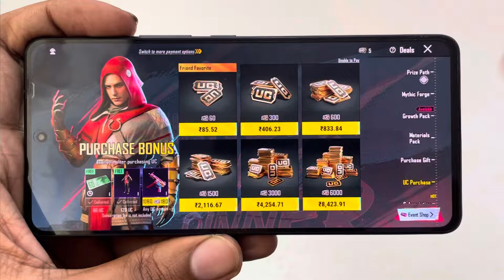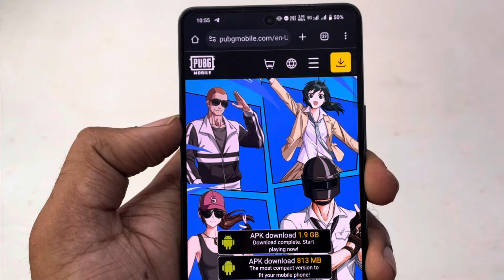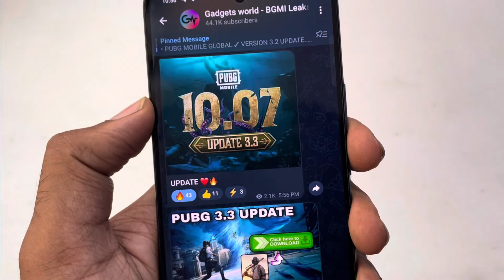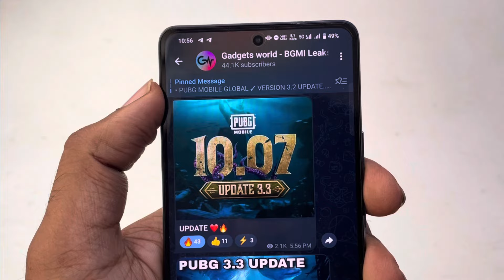😍PUBG 3.3 UPDATE || HOW TO UPDATE PUBG WITHOUT - DOWNLOAD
PUBG GLOBAL DOWNLOAD FROM OFFICIAL WAY

PUBG MOBILE
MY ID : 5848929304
USERNAME : ＭＲ・BEAÑ

• PUBG Global 3.3 Update

Queries Solve In Video 👇

how to download pubg mobile global 3.3
pubg global version kaise update karen
how to play pubg without vpn
how to update pubg without VPN

• Verified 🔥 kaíf khañ
• Kaif Khan YTR